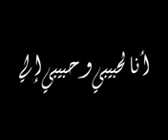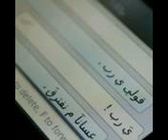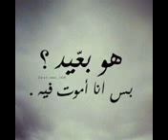Mesh tabe3iii cho b7ebk🙊🙉🙈